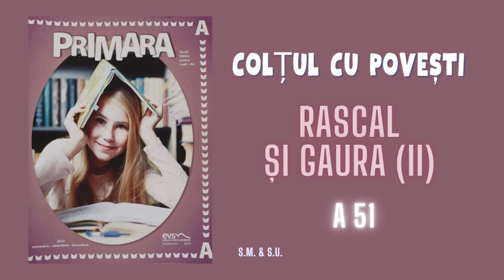Studiul 51 din 2023 - Școala de Sabat Primara - Colțul cu povești - Rascal și gaura (II)